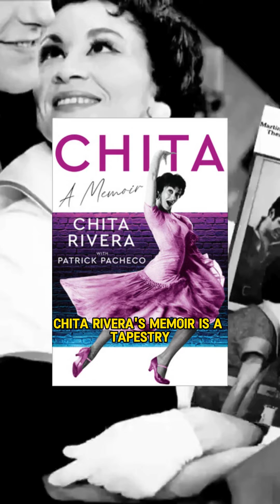Chita Rivera's Memoir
Stepping into the dazzling world of Chita Rivera! 🌟✨ From Broadway's iconic stages to a lifetime of dance, she's a living legend with a story that's as inspiring as it is enchanting. Join me for a quick journey through the magic of Chita's extraordinary career! 🎭💃